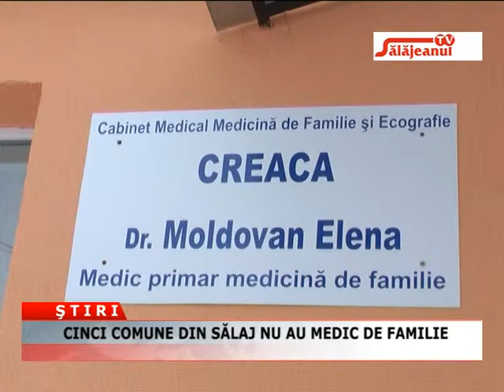CINCI COMUNE DIN SALAJ NU AU MEDIC DE FAMILIE